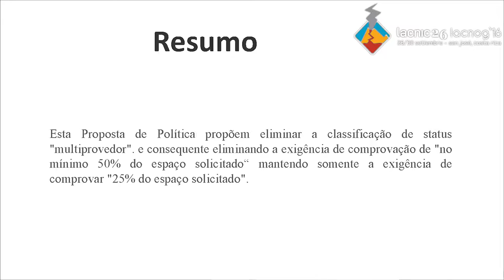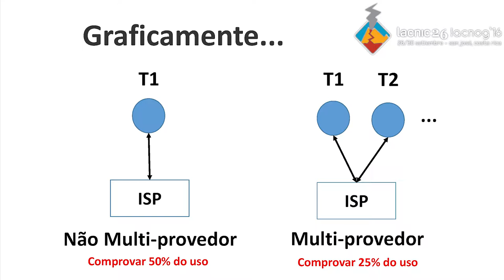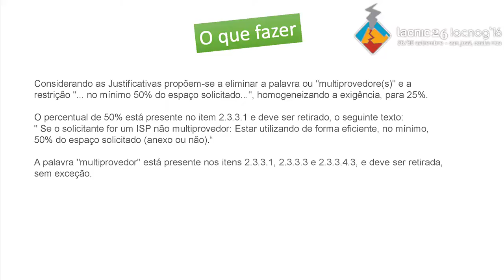Foro Público de Políticas de LACNIC: LAC 2016 3 Juliao Braga